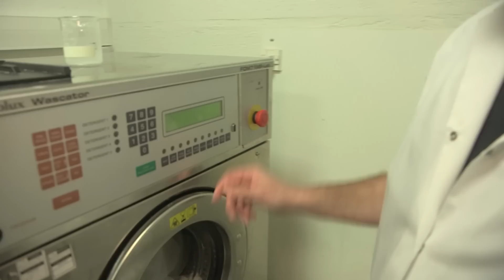Un sweat à 90€ vs 11€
Y a pas photo entre un sweat de qualité et de fast fashion